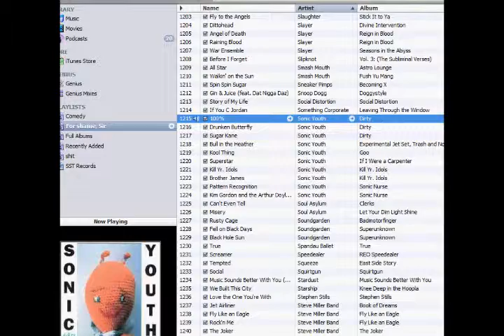Zelda Part 4